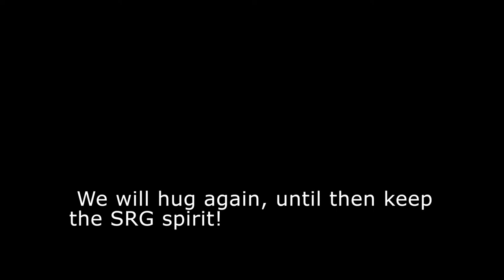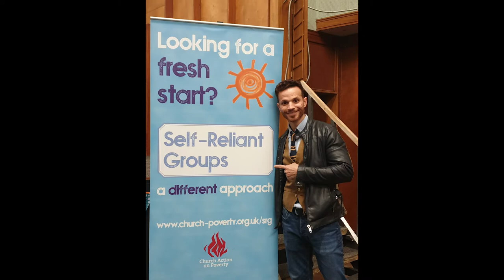Self-Reliant Groups: another year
Video produced by members of the Self-Reliant Groups we support in Greater Manchester.